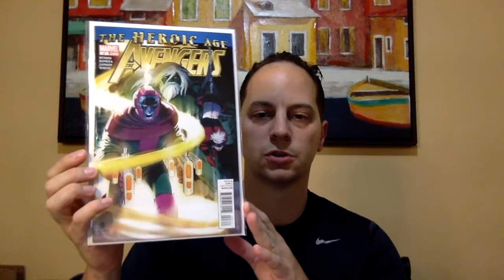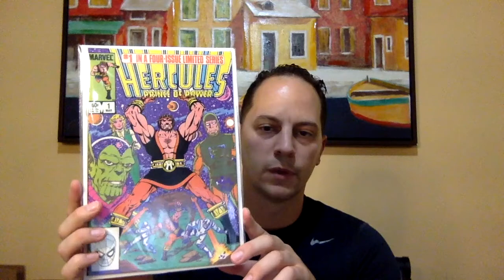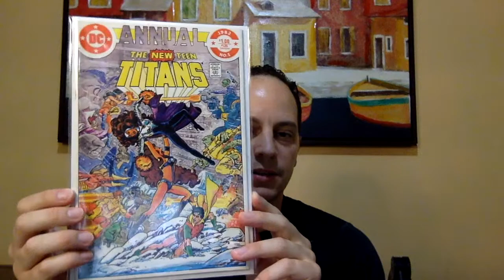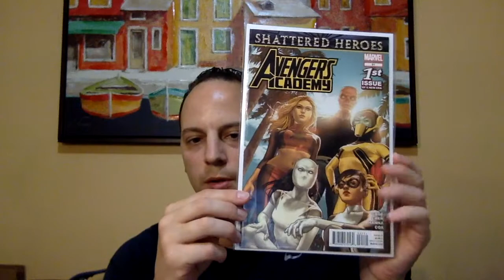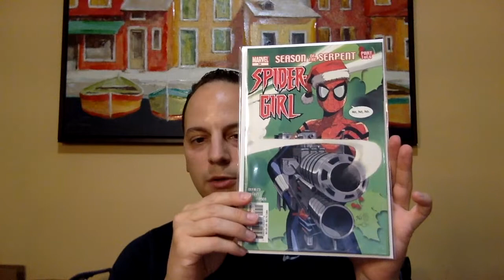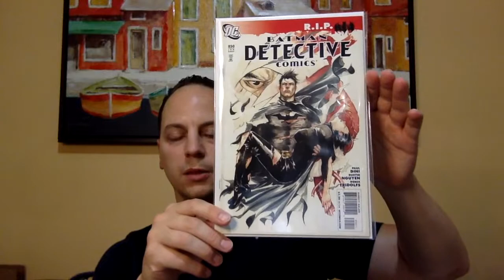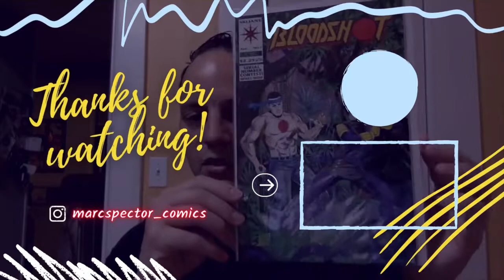$20 Comic Book Challenge | Flea Market Finds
Berkfamily 54 Comics Video